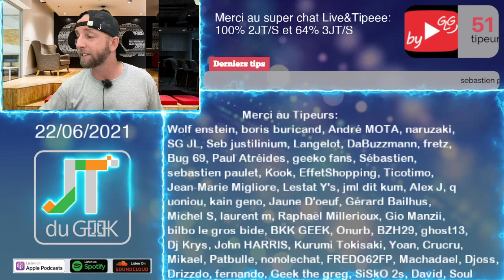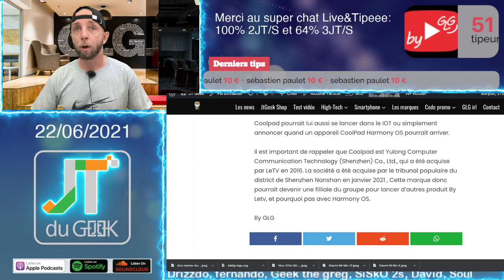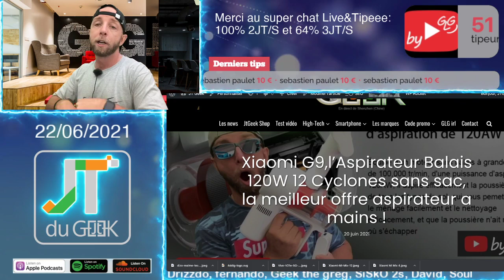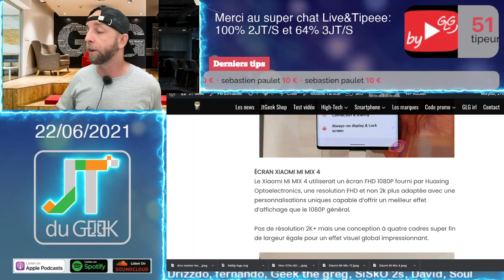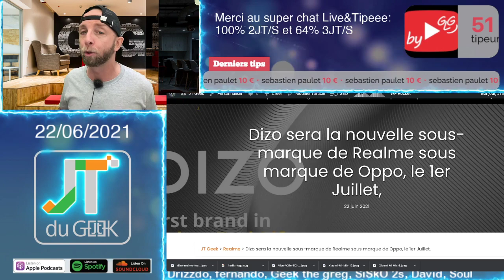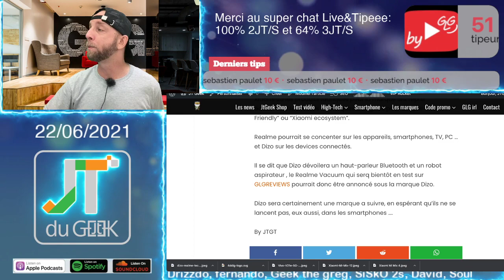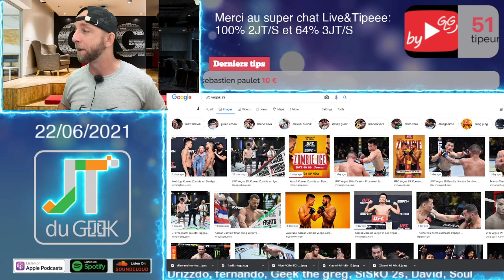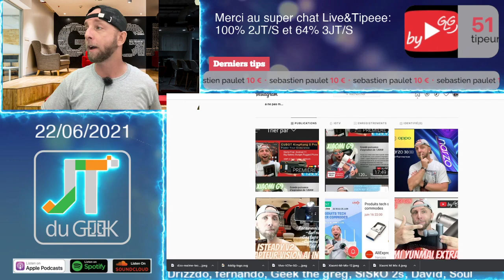JtduGeek,Dizo by Realme,Coolpad HarnonyOS,Oukitel C21 pro,Xiaomi Mi Mix 4,Vivo V21,avis Archenemy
00:50 Merci à nos Tipeurs
2:30 T-shirt Jtgeek shop
3:56 Les news Tech de la semaine
21:39 Review à venir
25:38 Les films et series TV

By GLG